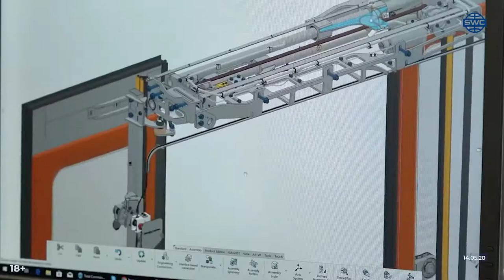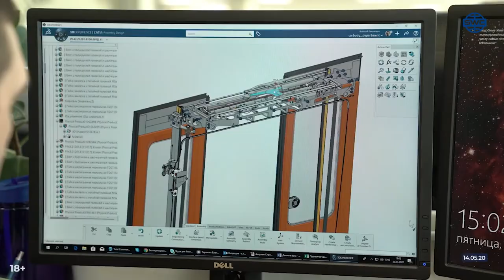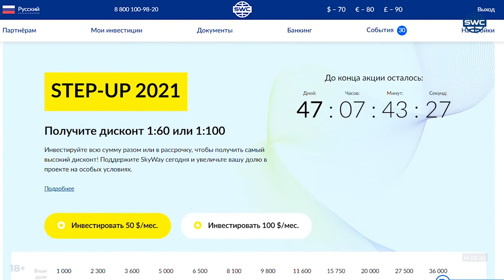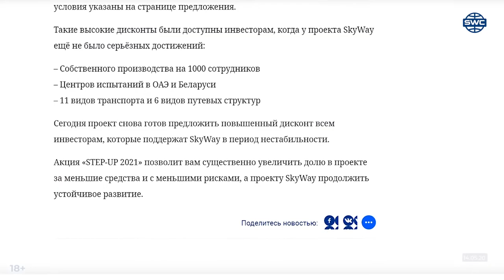#204 Новая система дверей Репортаж о SkyWay Акция «STEP UP 2021»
Что такое SkyWay?

SkyWay — надземная транспортная система, в которой движение организовано при помощи
подвесных рельсов, натянутых между опорами. Скорость подвижного состава может достигать 500 км/ч,
а его движение регулируется автоматически.
Адрес: Россия, Москва, ул. Щипок, д. 22, с. 1